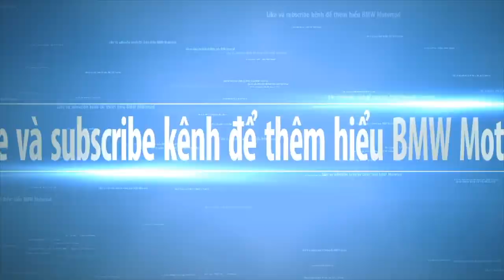R1250 GSA chiếc xe rất dễ điều khiển, ông trùm xe ADV tại Việt Nam